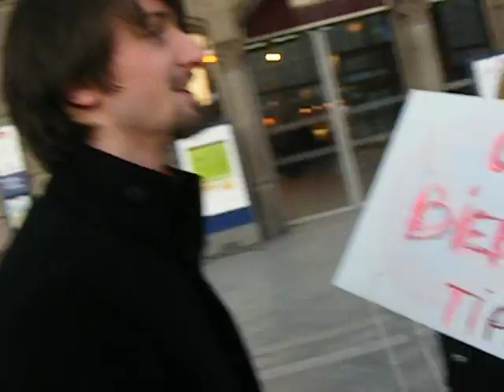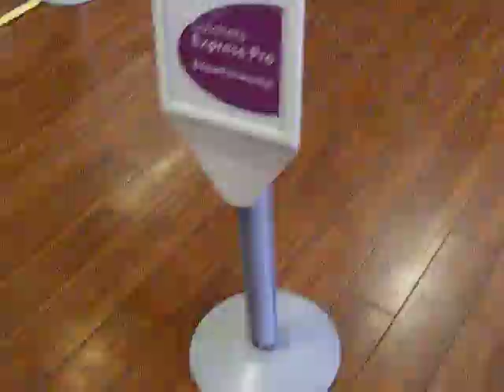On t'a bien eu, Maël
Maël sur le faux-départ pour St-Dié